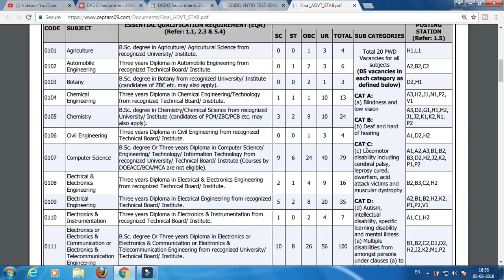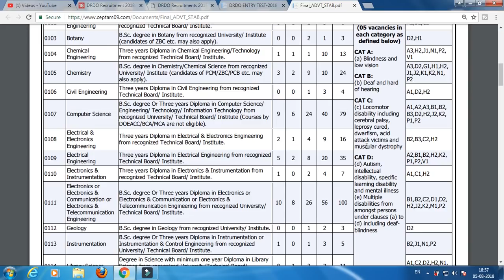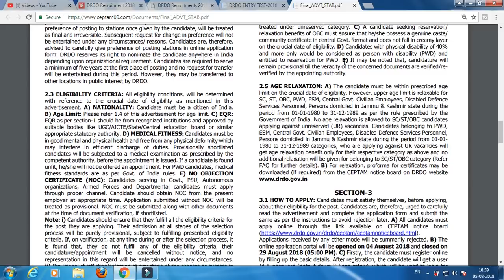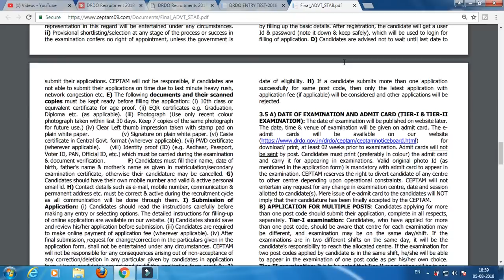DRDO மத்திய அரசுப்பணி /CENTRAL GOVT JOB DRDO